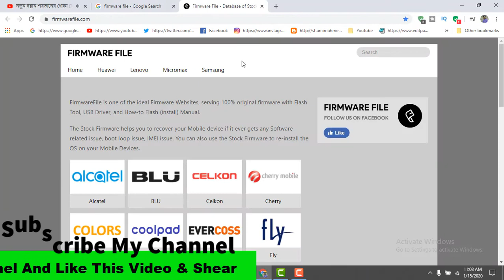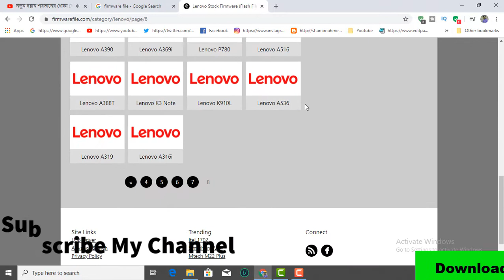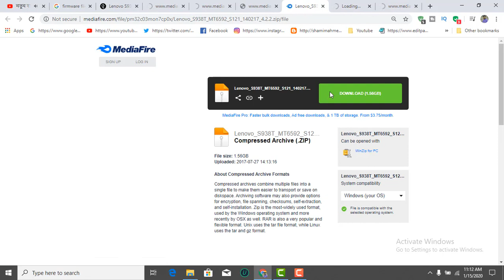How To Download Lenovo S938T Firmware ( Flash File )